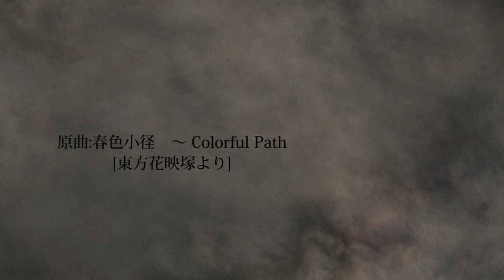[東方自作アレンジ] Derangement [原曲:春色小径 ～ Colorful Path(Spring Lane ~ Colorful Path)]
2014/09/12